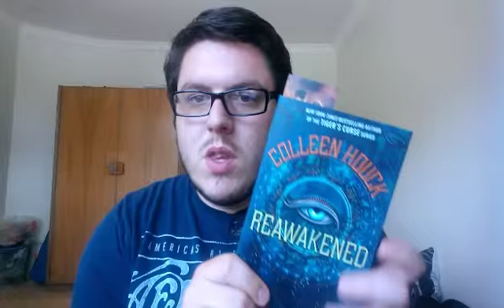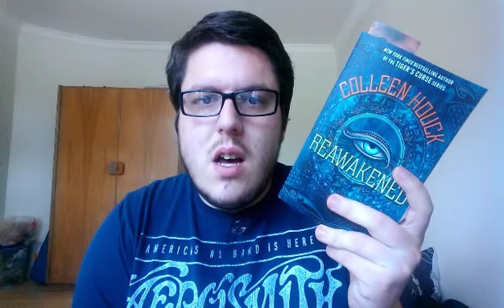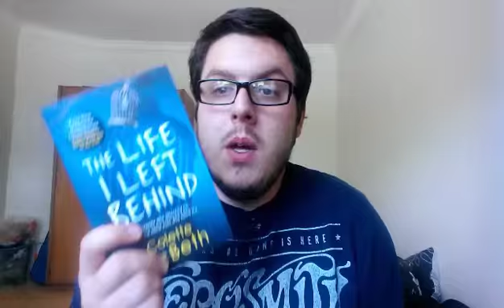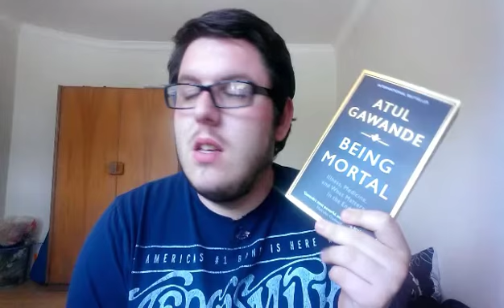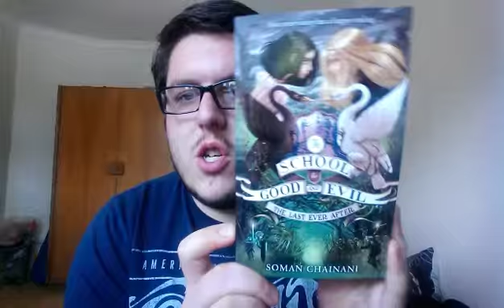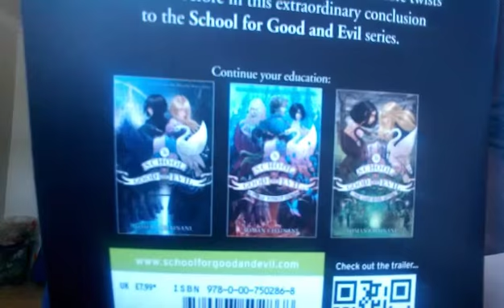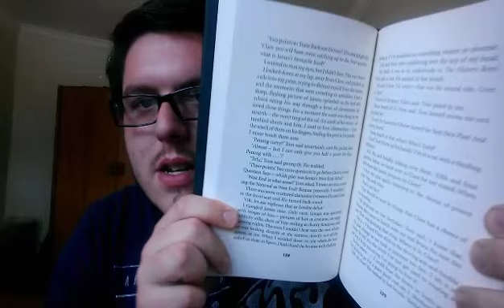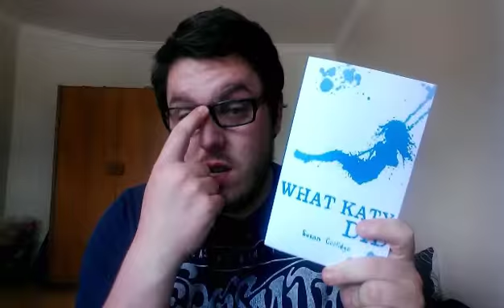Thursday Tales (#24) (Friday Edition) + Book Haul